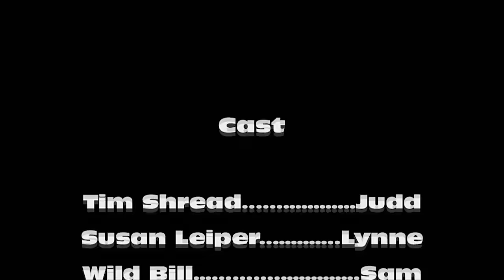WestWorld Blood Will Run (short western film)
WestWorld Blood Will Run is an new improved version of this short original Western posted 2013.
This short Western was filmed on Location in Aberdeenshire Scotland.

 Synopsis
The Western genre provides a platform for this story of a young Cowboy 'Judd' on the run from two bloodthirsty Texas Bounty Hunters. Judd finds himself alone and on foot after almost be kill by an unknown assailant. Along the way he meet an attractive woman in need of help. Together they search her husband who is overdue back from a hunting trip.

Creator of this film : James Stewart of Pitsligo Films

Help along the way by Western Frontier Re-Enactment Group.
Western enthusiasts base here in beautiful Aberdeenshire.

Equipment used was
Camera: Canon XL 1S
Sound: HTDZ 81a shotgun microphone